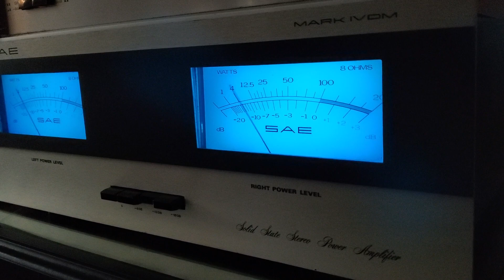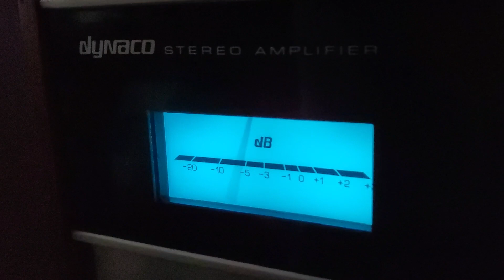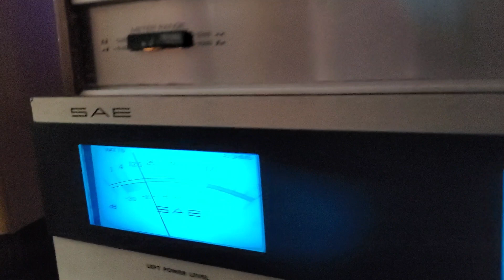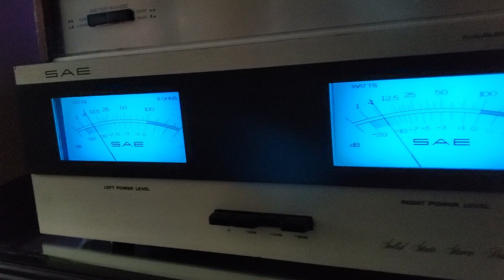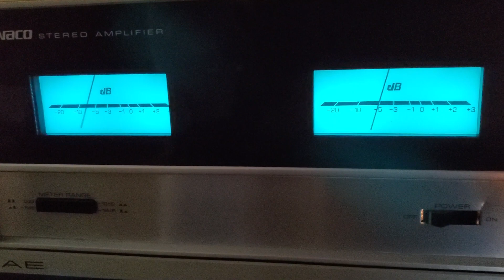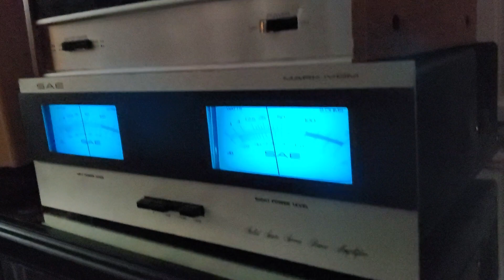big vue meter SAE 200 watts vs big vue meter dynaco 150 watts vintage audio crazy eugene